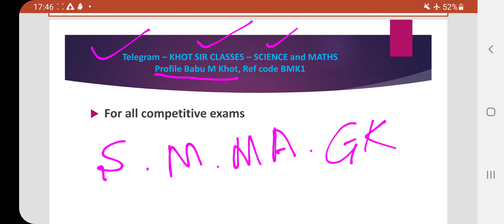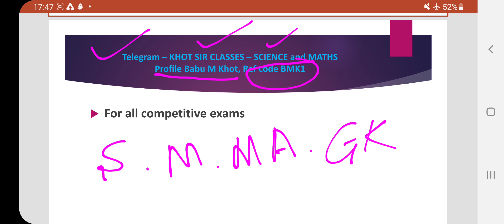Free classes for all competitive exams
class for FREE using my code " BMK1"

Topic -  ತ್ರಿಭುಜ ಗಳು - 3